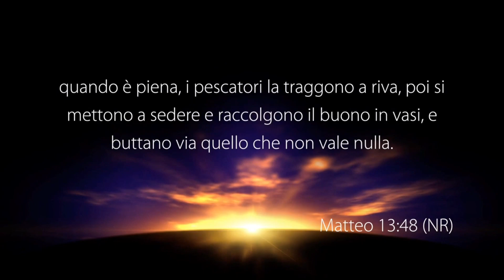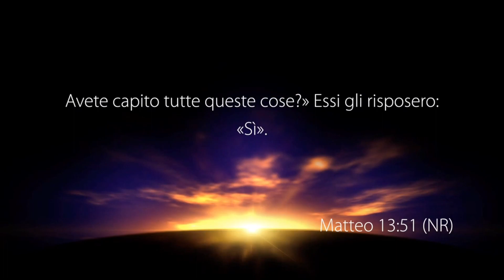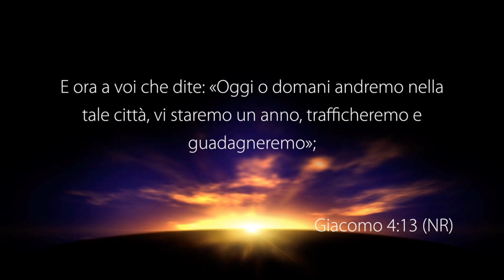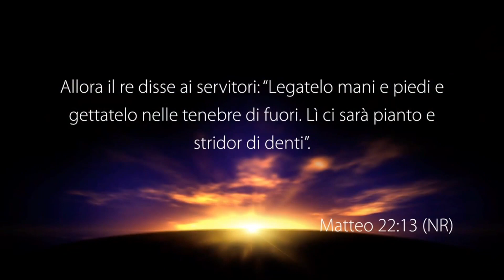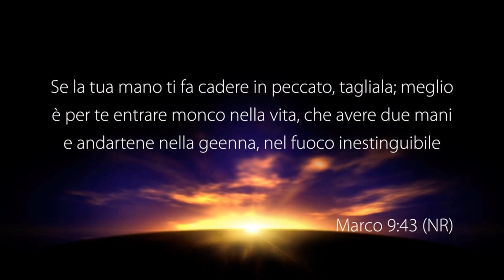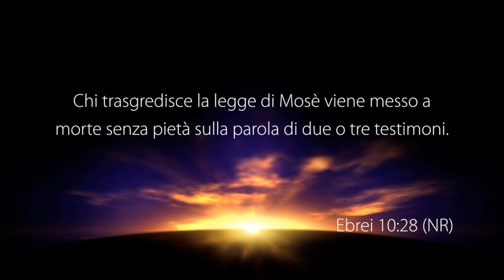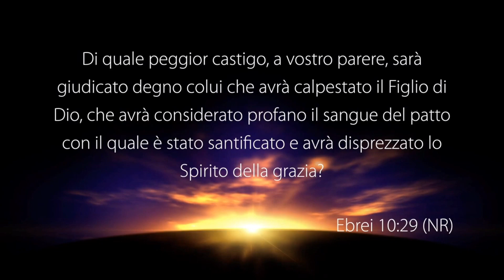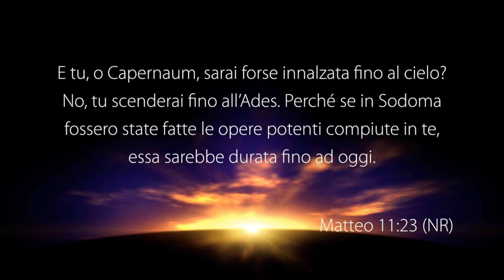Avete Capito Tutte Queste Cose? - Con il pastore: Antonino Lia